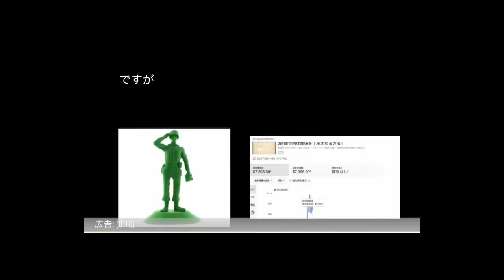佐藤仁美 酒なしで杉村太蔵の失敗許さず！存在否定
主婦、サラリーマンが家事や仕事の間に 月額100万円以上
稼いだ方法を今だけ限定公開！

佐藤仁美 有吉,
佐藤仁美 酒,
今夜くらべてみました 佐藤仁美,
ジャニ勉 佐藤仁美,
有吉 佐藤仁美,
佐藤仁美 カラオケ,
杉村太蔵 しくじり,
杉村太蔵 テニス 錦織,
杉村太蔵 謝罪,
杉村太蔵 先生,
杉村太蔵 料亭,
杉村太蔵 テニス サーブ,
杉村太蔵 株,
杉村太蔵 神回,
杉村太蔵 初当選,
杉村太蔵 失敗,